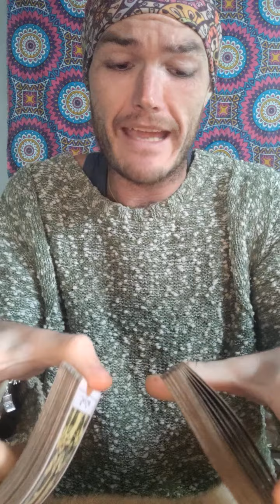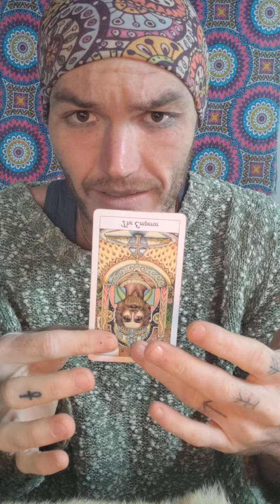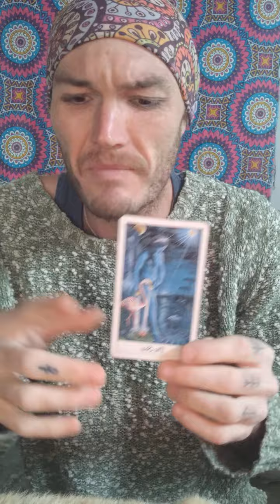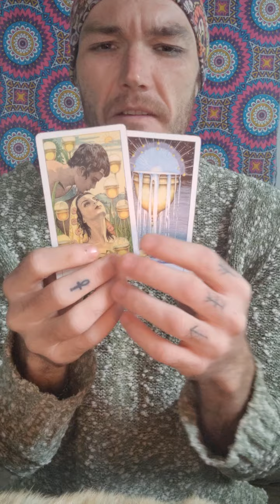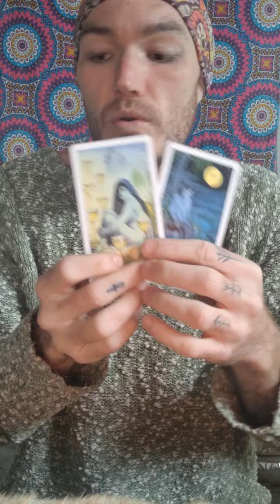Realizing What They Thought Was Their "Saving Grace" Is Actually Their Chaos